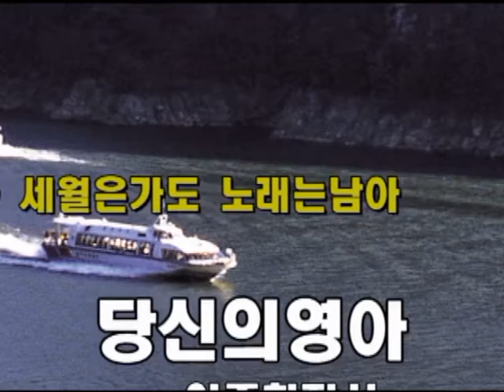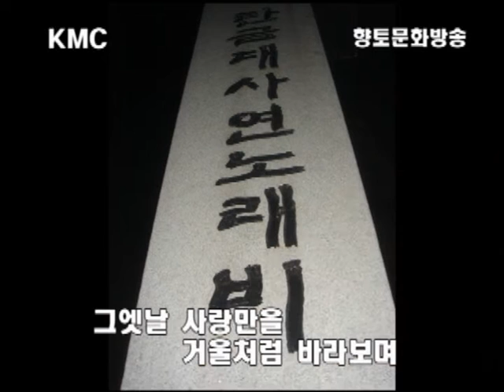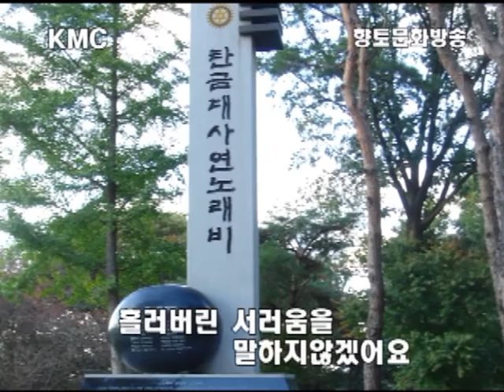당신의영아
인연이 있으면 만날수있겠죠 세월아 흐른훗날 당신이 그리워지면 노래를 부르겠어요 인생이란 장난이 아니라고  하늘에게 말하겠어요 한번왔다 가는길ㅇ; 왜이다지 아쉬움만더하는지 소리쳐 물어보고 부르리다 나는 당신의 여자라고  당신의영아라고 이노래는 1968년에오스카레코드사에서 음반출반되여 많은 사랑을 받았덤 노래입니다 세월은 흘러 40여영 흰머리에 주름진얼굴들이 가는세월앞에 무릅을 끓고 마는가봅니다 세상만물이 우리들과 똑같은 심정이겠지요 오면 가야하는 길이니까요